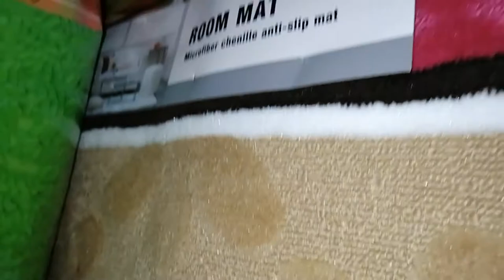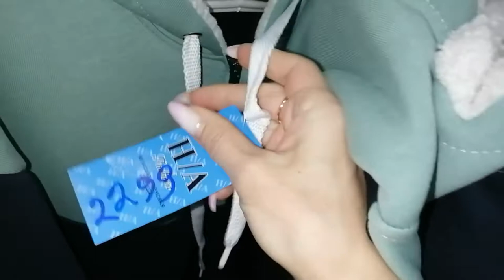МАКИЯЖ за 15 МИНУТ/ Нарвались на хамку/ Магазин Планета Одежды Влог (часть 1)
Всем привет! Сегодня покажу свой повседневный макияж за 15 минут. Расскажу, почему в МФЦ нас опять постигло фиаско, а также прогуляемся по магазину Планета Одежды.